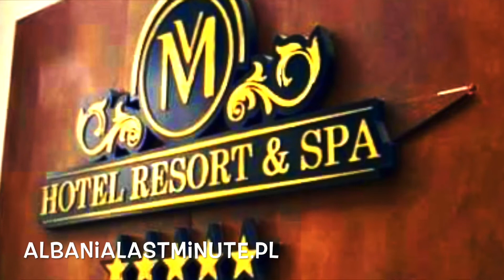Albania All Inclusive 🇦🇱 hotel VM Resort & Spa w Durres WCZASY last minute WAKACJE samolotem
Hotel VM Resort & Spa w Golem niedaleko Durres - komfortowy hotel z basenem, przy plaży
- Hotel VM Resort & SPA położony jest w turystycznej dzielnicy Golem, ok. 5 km od Durres
- komfortowy hotel z 2019 roku położony przy plaży
- w pobliżu sklepiki, restauracje, knajpki, bary

 W hotelu VM Resort:
- restauracja
- restauracja a'la carte (płatna dodatkowo)
- basen zewnętrzny dla dorosłych i dzieci
- bar All Inclusive
- taras
- recepcja z lobby
- winda
- ręczniki przy basenie i na plaży dodatkowo płatne

Centrum SPA płatne dodatkowo

Zarezerwuj już teraz wczasy w hotelu VM RESORT SPA w promocji FIRST MINUTE.

W Durres w ofercie WAKACJE 2022 mamy bogatą, najlepszą ofertę hoteli All Inclusive:
- Hotel ONUFRI 4*
- Hotel HENRY RESORT SPA 4*
- Hotel MAX ROYAL G 5*
- Hotele FAFA 4*
- Hotel Leonardo 4*
- Hotel BONITA 4*
- Hotel Supreme  4*

ALBANIA WCZASY SAMOLOTEM - Durres, Golem, Wlora
Turnusy tygodniowe (7 noclegów).
Wyloty z KATOWIC w każdą środę i niedzielę począwszy od 1 czerwca do 2 października 2022.
Przylot  na lotnisko w Tiranie, następnie zapewniamy transfer autokarem z lotniska do hotelu (40-50 minut).
Wyloty z WARSZAWY w każdą niedzielę począwszy od 5 czerwca do 25 września 2022.
Ponadto w ofercie wczasy z Gdańska, Wrocławia i Poznania
Pełna oferta wczasów w Durres i Wlorze/first/last minute:

Zapraszamy serdecznie

Internetowe Biuro Podróży
KOCHAM-WAKACJE.pl